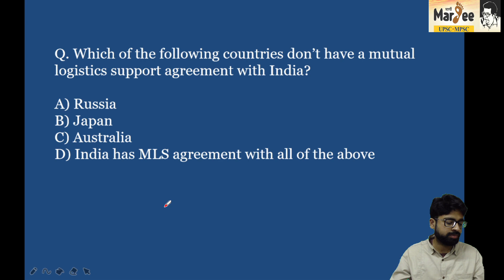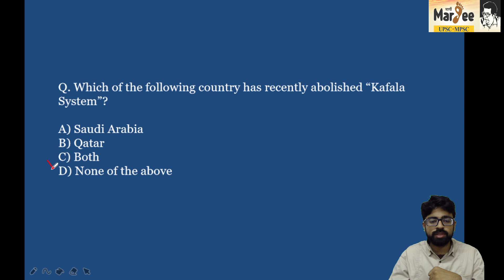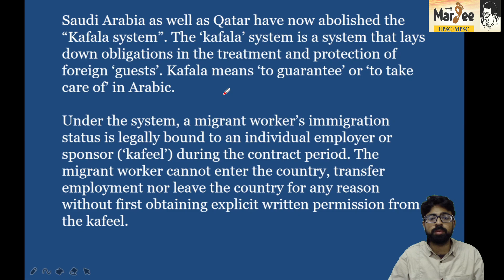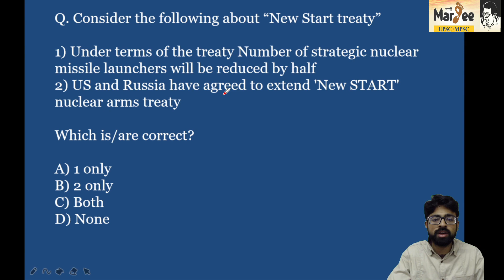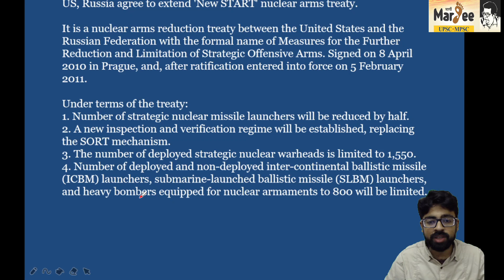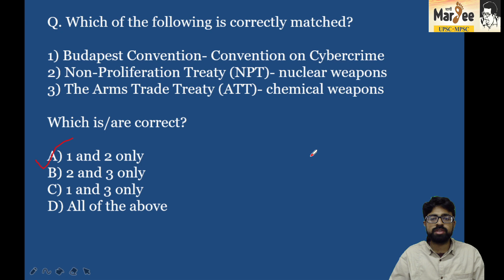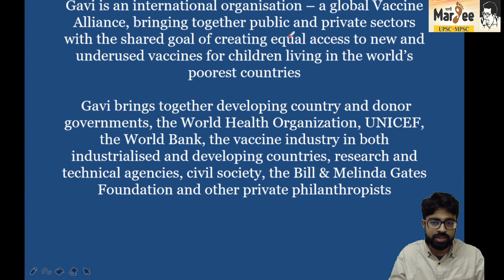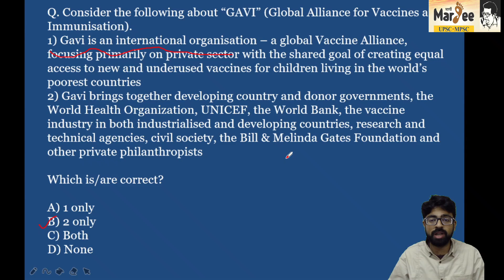UPSC Prelims Booster Series 2021 Part - 5